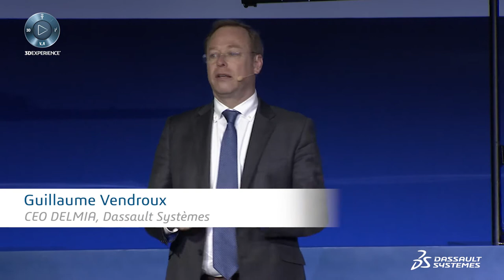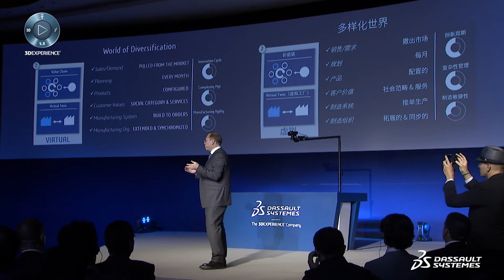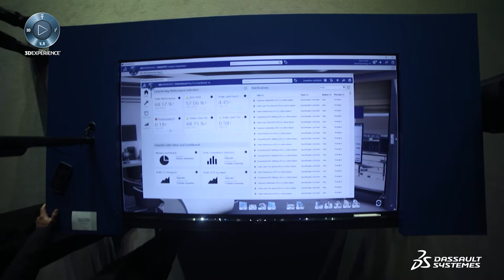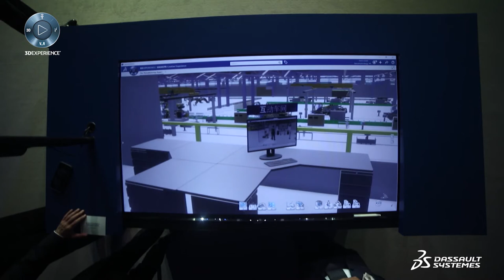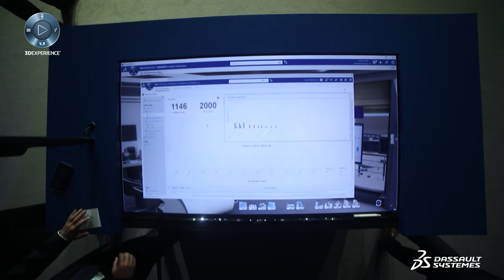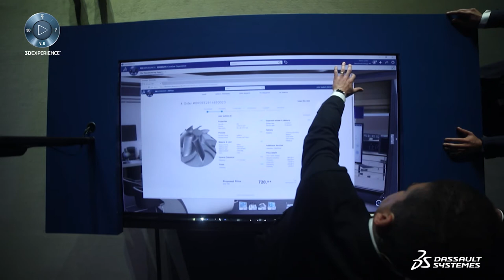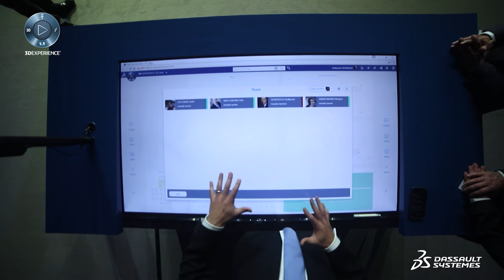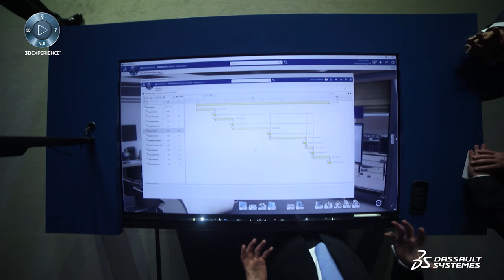3DEXPERIENCE Platform Live Demonstration | Dassault Systèmes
The Dassault Systèmes presentation on the 3DEXPERIENCE platform articulates a compelling vision for the future of manufacturing in the age of experience, underscoring the imperative for rapid innovation and adaptability in producing complex products. It charts the industry's evolution from mass production to personalized, experience-driven manufacturing, advocating for a paradigm shift towards digital twin technologies and value networks. Highlighting the 3DEXPERIENCE twin platform, it demonstrates how this holistic, data-driven digital model enables manufacturers to simulate and optimize future scenarios in real-time, ensuring agility and precision in decision-making. The platform facilitates an integrated approach to sales and operations planning (SNOP), supply chain management, and real-time execution, empowering workers on the shop floor and fostering a culture of innovation. Through strategic sourcing and a dynamic marketplace, it creates a seamless, adaptive supply network, meeting consumer demands for personalized experiences. This presentation not only showcases the platform's capabilities in enhancing operational efficiency and fostering innovation but also positions Dassault Systèmes at the forefront of redefining manufacturing for the modern era.

00:00 - 00:17 Introduction
00:18 - 05:42 The Need for Digital Transformation in Manufacturing
05:43 - 09:55 The Strategies to Create Experience-driven Manufacturing
09:56 - 11:45 3DEXPERIENCE Twin Live Demonstration: Overview
11:46 - 19:50 3DEXPERIENCE Twin Live Demonstration: Data and Smart Manufacturing
19:51 - 26:53 3DEXPERIENCE Twin Live Demonstration: Value Network
26:54 - 37:43 3DEXPERIENCE Twin Live Demonstration: Execution
37:44 - 38:25 Outro